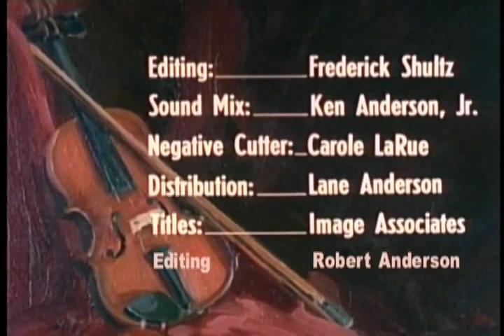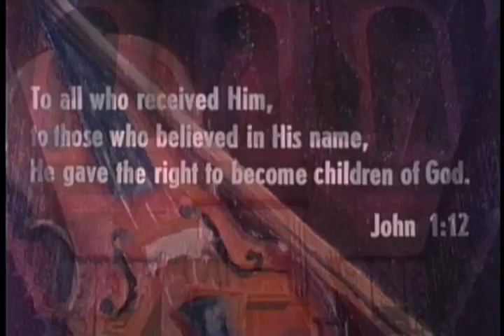Touch of the Masters Hand: Bangla language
Bangla language Version:  (see also version in English)

A magnificent motion picture based on a true story. Old John was a truly God-fearing man, a good influence for any boy. Bates the butler envisioned falling heir to some of Lord Asbury's estate. However Lord Asbury's death caused a succession of unanticipated events which bring the movie to a stunning climax, Running Time 65 minutes. An Evangelical Outreach Ltd Production, Released by Ken Anderson Films. Copyright Approved.